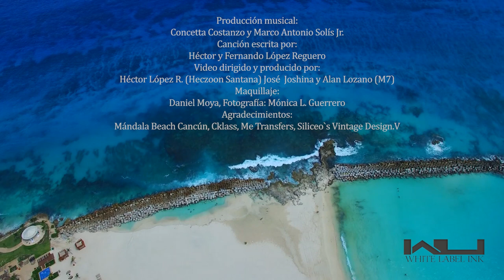Agüita - Heczoon Santana-OFICIAL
Canción: Agüita
Escrita por: Heczoon Santana y Fernando Fauno.
Producida por: Concetta Costanzo y Marco Antonio Solis Jr.
Grabada en Cancún Quintana Roo, México.
 locación: Mándala Beach Club.

AGUITA - Heczoon Santana
Sol mar arena y yo y tu cuerpo amor entre mis brazos hoy
 y en la radio una buena canción
 moja mi lengua corazón
 con Agüita de ti.
Otro día comenzó
empezare a volar
al ritmo de las olas
 y tu ya gozando morena
Miro tu figura
tu cuerpo una escultura
hoy quiero estar contigo
ven te invito a bailar
Oye bro pon la canción
que alegre el corazón
y nos prenda lentamente
quiero estar contigo amor
hoy me voy a emborrachar y si te acercas mas y mas
como un loco hare lo todo lo que me pidas al final
Sol mar arena y yo
 y tu cuerpo amor entre mis brazos hoy
baby oouuoooaa oouuuooaaaa
baby oouuoooaa oouuuooaaaa
Miro tu figura
todo contigo nena
 anda vamos a bailar
 que no pare la rumba
que esto siga y fluya
bailando con soltura
 mami no pares de gozar
moja mi lengua corazón con agüita de ti
 con Aguita de ti.
baby ooouuuaaaaa ouoooaaaa
susususu sube la temperatura un vodkita pa que ayude
 nanana no hay nada que quite la alegría
que no acabe el día